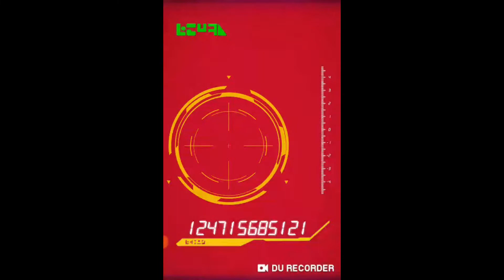Dragon Ball Z Dokkan Battle:JP DBS SSJ GOGETA AND BROLY SUMMONS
Dokkan Battle
JP DBS SSJ GOGETA AND BROLY SUMMONS